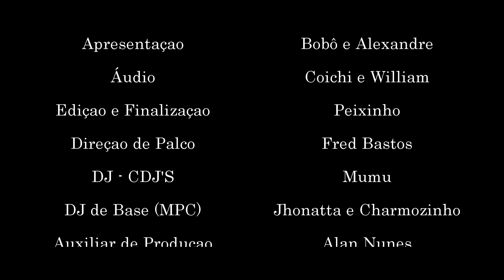Leandro & As Abusadas :: Ao vivo na Roda de Funk de Maricá - RJ :: Full HD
Sensacional o show dessa galera.. Leandro & As Abusadas..
Apresentação elogiada por muitos que estavam neste dia..
E nós da Roda de Funk ficamos muito felizes em apresentar
a nova Abusada (Dançarina) Assiste o vídeo e comente...

Artista: MC Leandro & As Abusadas
Participação especiais:

Edição e Finalização: Peixinho
Áudio: Coichi Vieira e William Farsura
Imagens: 3N Produções